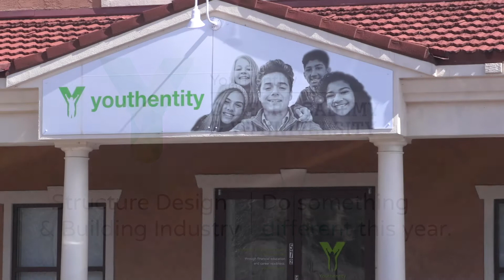Career Academy: Structure Design & Building Industry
Youthentity Career Academy prepares high school students for the future. Find out how the Structure Design & Building Industry class helps students explore careers and build real-world skills.